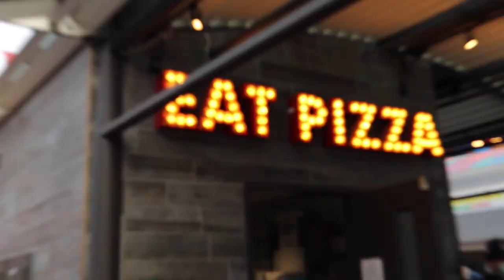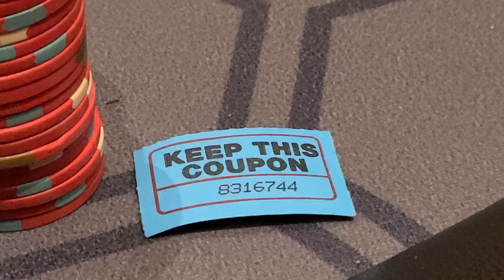Worst Poker Mistake Ever